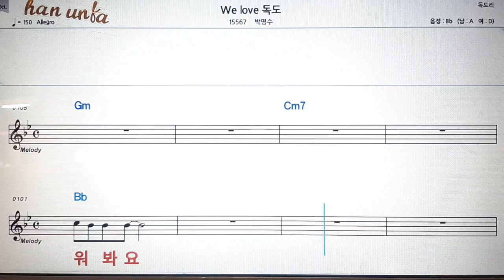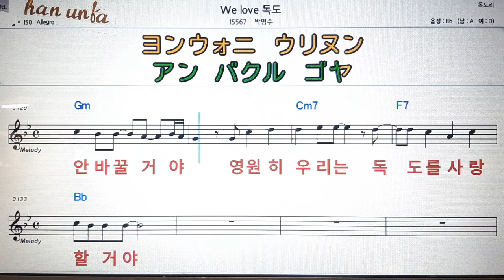We love 독도/박명수💋노래 반주*기타 코드 악보*가라오케💕Karaoke*Sheet Music*Chord*MR